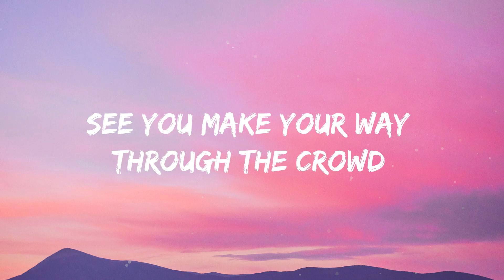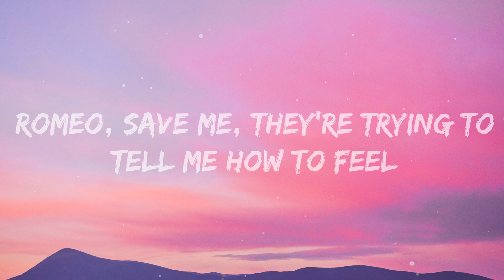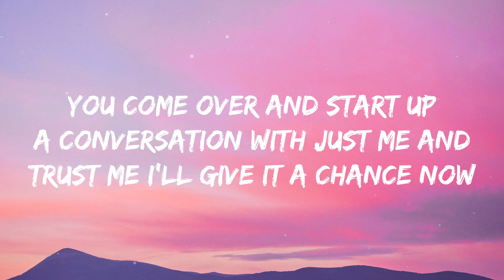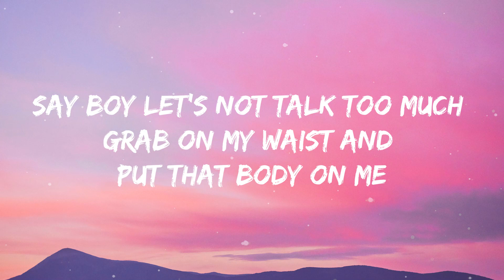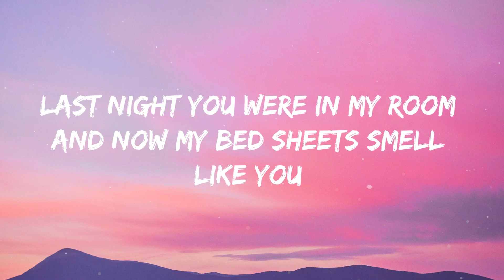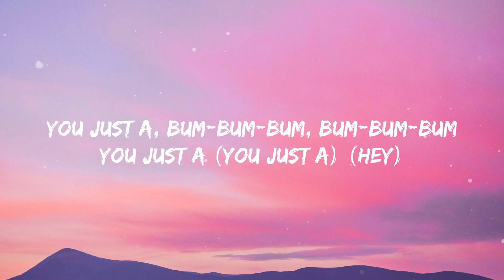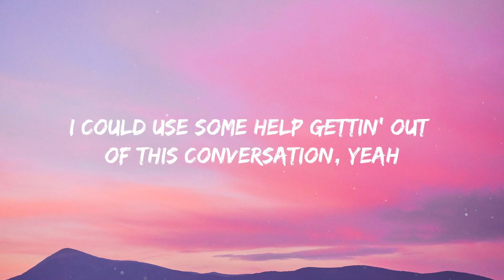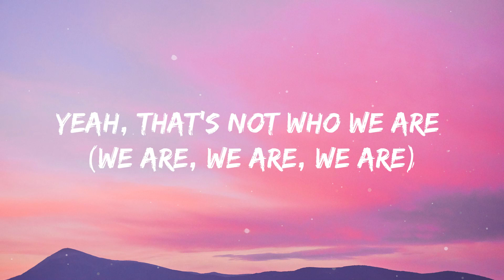Taylor Swift - Love Story (Lyrics) romeo save me (Mix)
[Chorus 2]
Oh, oh

[Outro]
Oh, oh
Oh, oh